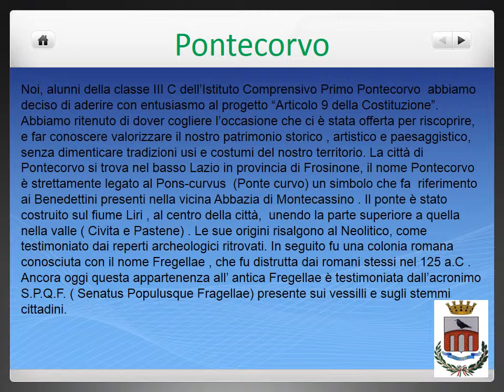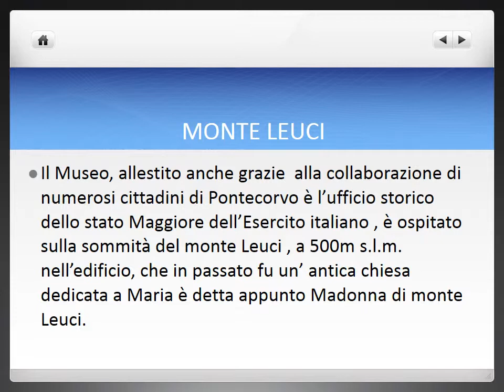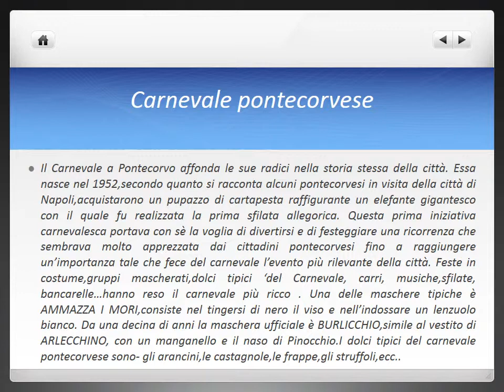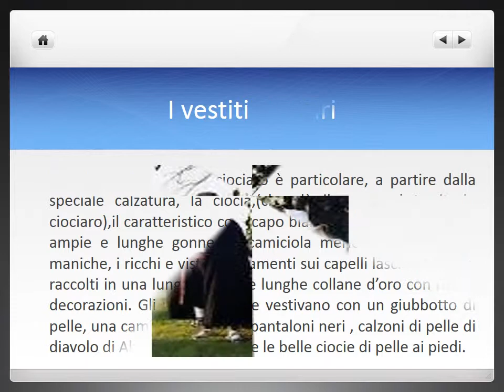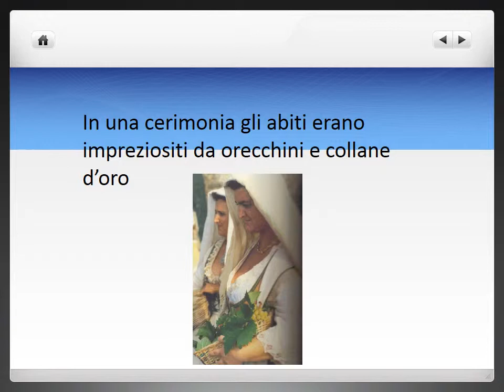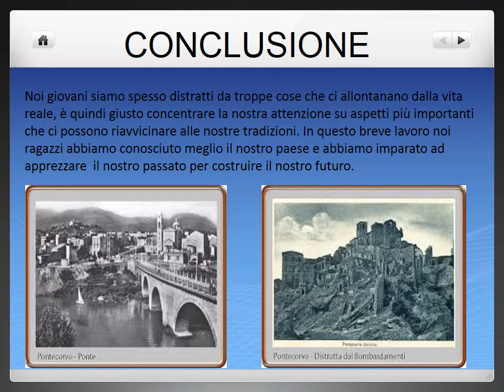*SC14131K ALLA RISCOPERTA DI PONTECORVO